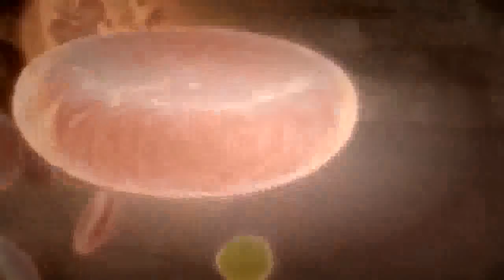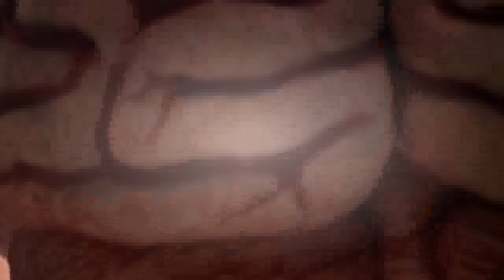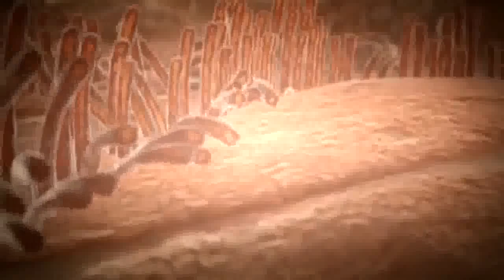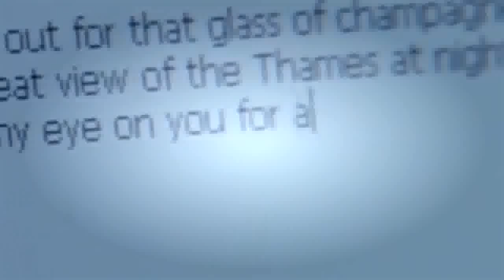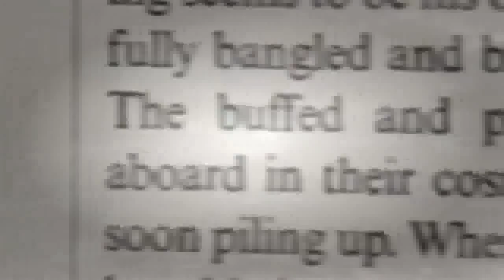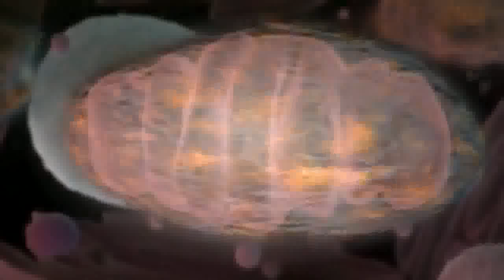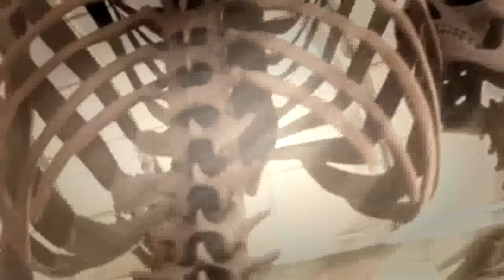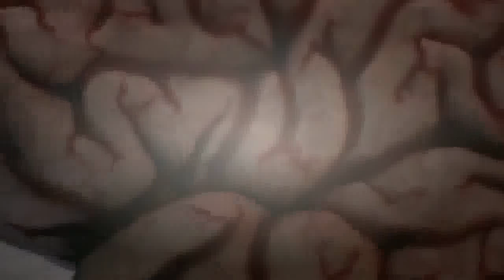Inside The Living Body Documentary (NEW) | National Geographic Channel dp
dp Inside The Living Body.

Join Michael Mosley as he explores the wonderful world of blood - only on BBC Four. Of all the wonders of the human body, theres one more mysterious than .

A virus is a small infectious agent that replicates only inside the living cells of other organisms. Viruses can infect all types of life forms, from animals and plants .

Falling in love and having sex for the first time are milestones which people never forget. The first episode of this three-part series accompanies young adults as .